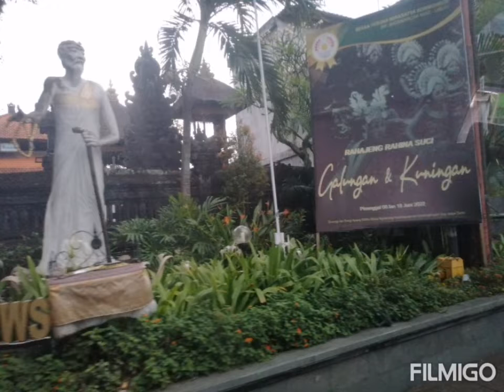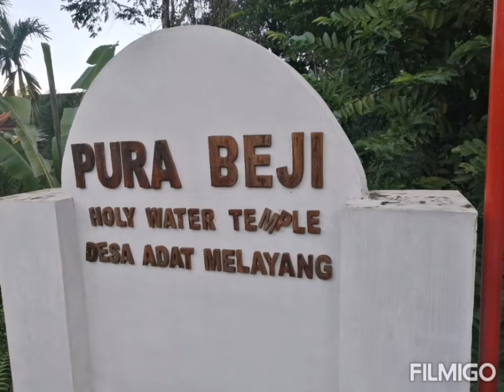Adrian Tuitama Bali 2022 slideshow 3